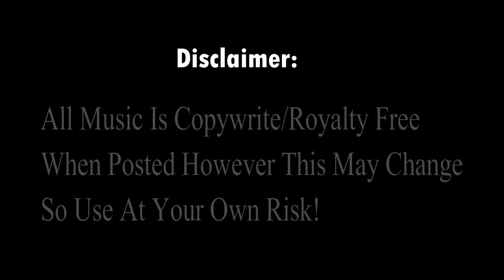Epic Montage Music #60 Marcus Svedin [Copywrite Free]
Hi I'm just a guy that finds the perfect music for your montage so you don't have to! If you can't find a song I've uploaded that you want to use then let me know and I will find you one!!

Here is the link to download the vid!